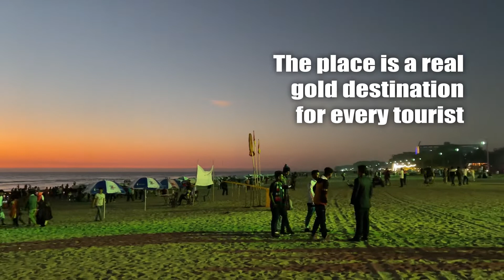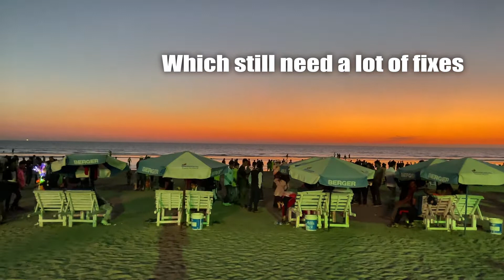Coxs Bazar and Saint Martins Island - Explore Bangladesh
Coxs bazar is less than 100 Kilometer away from Saint Martins Island- the only coral reef of Bangladesh.🌊🏖

Coxs Bazar is called the most popular tourist destination of the country. The sea beach there is the longest sea beach of the world. The beach is near about 141 Kilometer long. As mentioned earlier, it is only 95.2 km distant from the St. Martin's Island, Bangladesh's only coral reef.🏝🇧🇩

Cox's bazar or 'Coxs Bazar' is a city located at the southest part of Bangladesh. The beach there is connecting the Bay of Bengal with the mainland. For a week of holiday in Bangladesh, it is a prime destination. A handful of five and four star hotels as well as hundreds of three star hotels there are awaiting guests all round the year. Three star hotel can be found at Saint Martins Island as well, but no four or five star hotel yet there. However, a day long visit to the Island without stayng overnight is also possible from Cox's Bazar. Now a days tourists are also very interested to make such tours to the Saint Martin's Island. Local travel agencies offer attractive packages to visit the Island.⚡️💫

The weather of that area (southern) of Bangladesh is optimum for visiting at winter. This is because on most of the days, the temperature area would remain between 20 to 30 degree Celsius. At summer it can be over 35 degree Celsius.😅

This is all about Cox’s Bazar at a glance. Thanks for reading and watching our video. 💫

The music on this was exclusively created by Germany-based music composer Stanley Kyalo.

𝐀𝐛𝐨𝐮𝐭 𝐒𝐭𝐚𝐧𝐥𝐞𝐲 𝐊𝐲𝐚𝐥𝐨

A german based Kenyan Music artist, producer and composer expressing the eternal harmonies, melodies and grooves in High fidelity. Andromeda Music Ke.